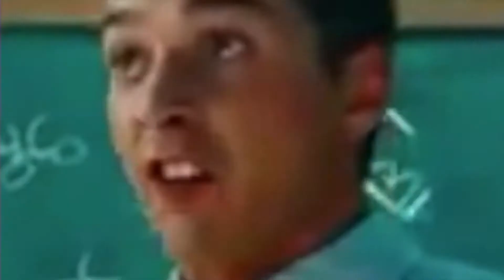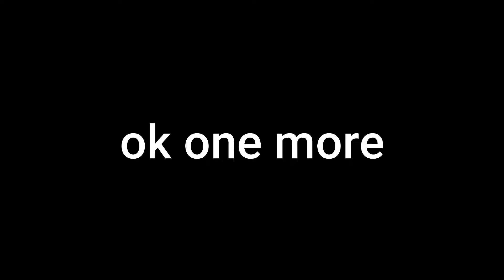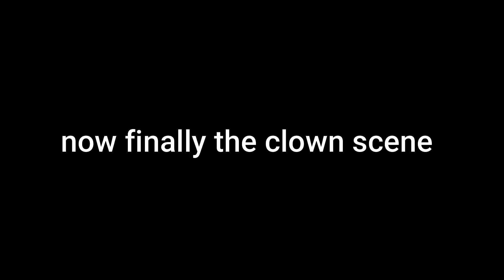YTP - HAPPY GILMORE: I HATE THAT STUPID CLOWN!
Happy Gilmore (1996) is owned by Universal Pictures, Imagine Entertainment, Brillstein Entertainment Partners.

Please do not take down.
This video was made for fun. (:

Justin Timberlake - Sexy Back